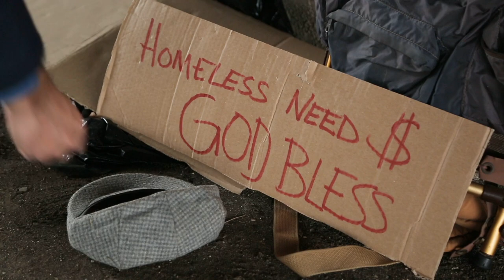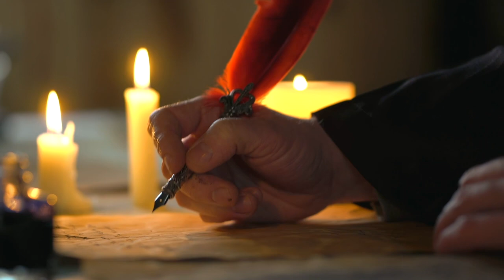Scripture Song MATTHEW 23:23 - Woe Unto You | LOVE ME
🎵 Song - Woe Unto You
🎤 Singer - Javier Gonzales & Julie Penner
🎚 Scripture - Matthew 23:23